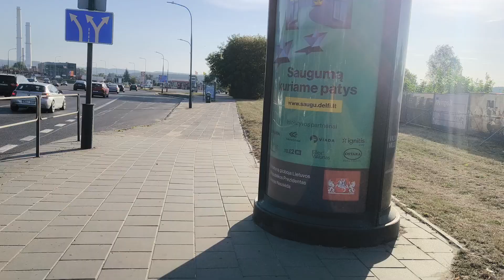Re: De ce un ateu ca tine se poartă atât de creștin?